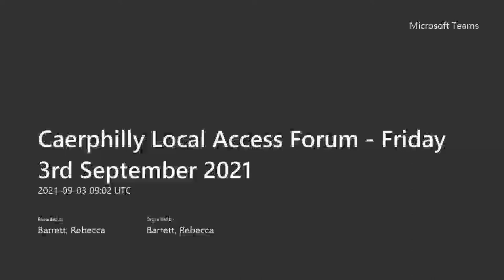Caerphilly Local Access Forum Friday 3rd September 2021 20210903 100248 Meeting Recording 1